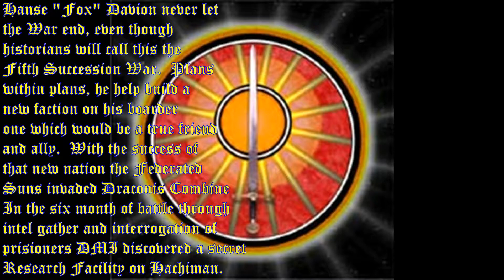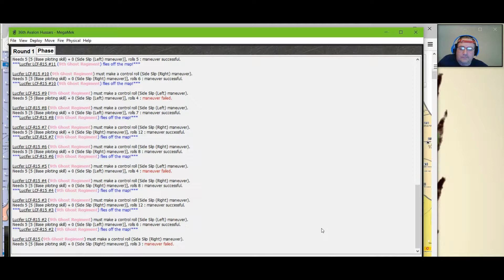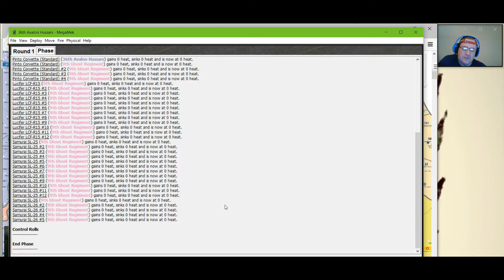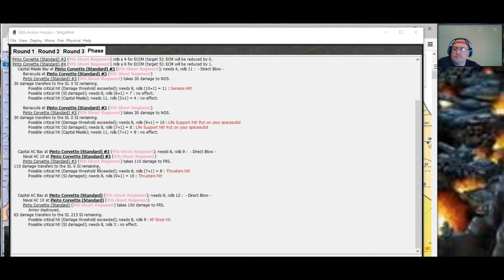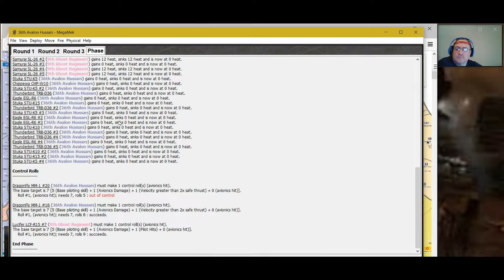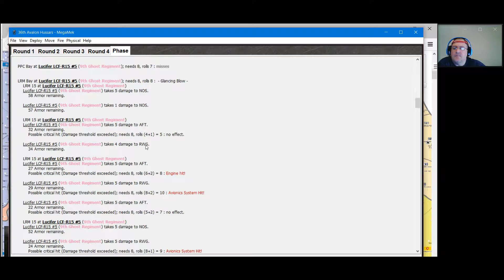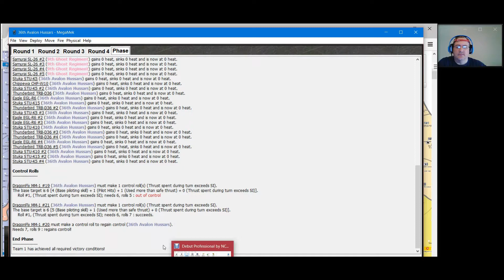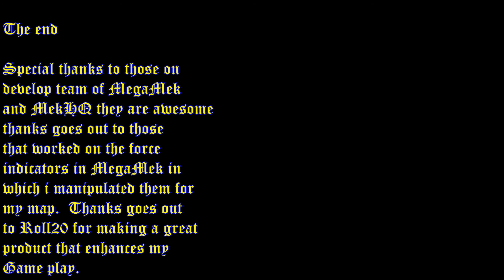Copy of AUwar3030 S1 E16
Continue battle with the 36th Avalon Hussars against the 9th Ghost Regiment